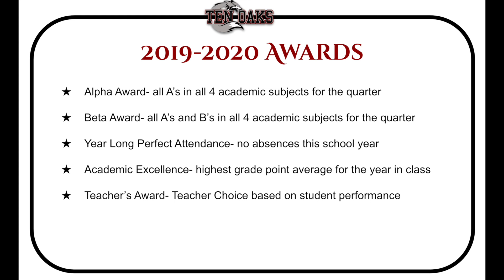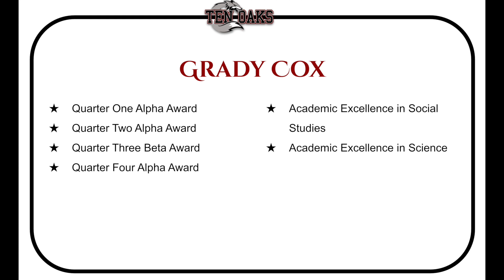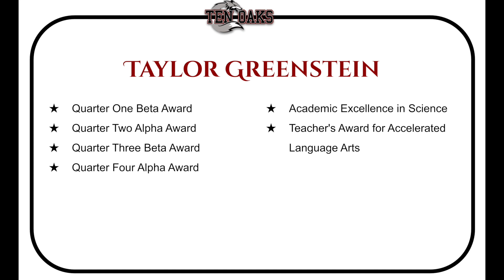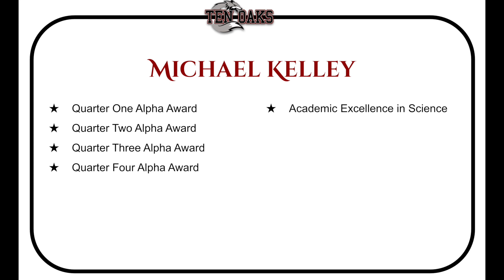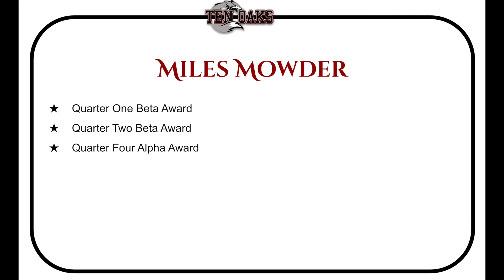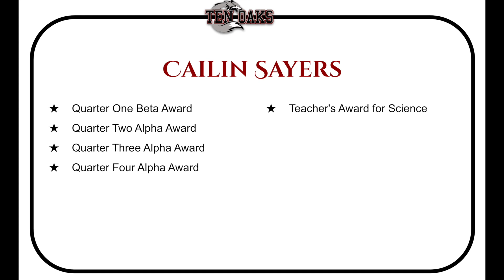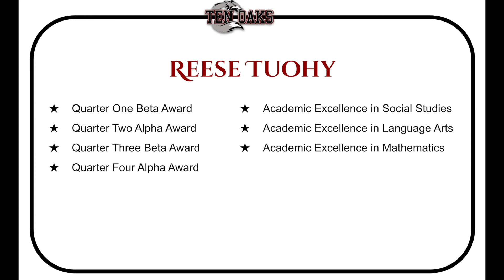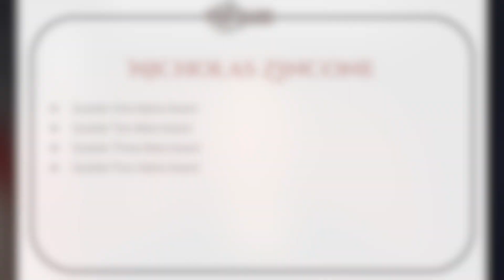6th Grade TOMS Awards Ceremony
In honor of all of our 6th graders' hard work this year, we decided to continue with our annual end of the year awards ceremony. Congratulations on a job well done!